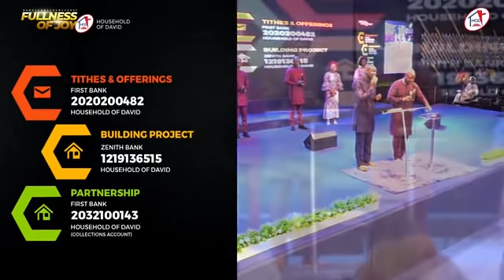FULLNESS OF JOY with Apostle Joshua Selman [Grand Finale]